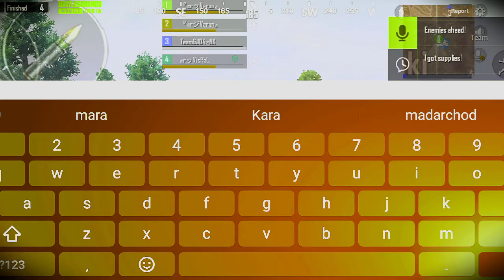Heavy driver | drunk and drive my teammates was dead in red zone